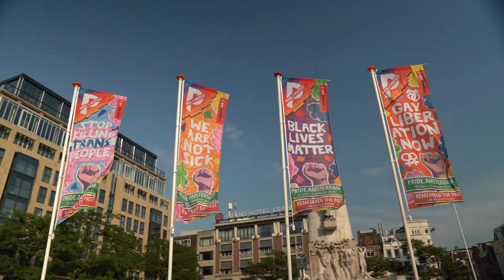COMPLETE AFTERMOVIE | PRIDE AMSTERDAM 2019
De aftermovie van Pride Amsterdam 2019 - Zaterdag 27 juli t/m zondag 4 augustus 2019. Be who you are, love who you want!